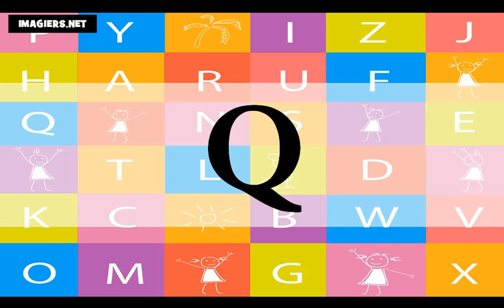Õpi prantsuse # Prantsuse tähestik